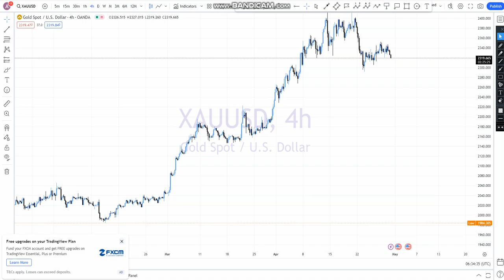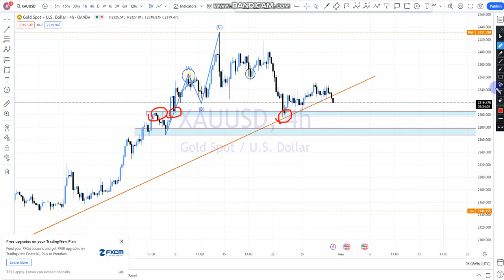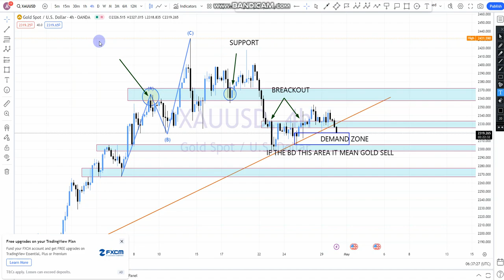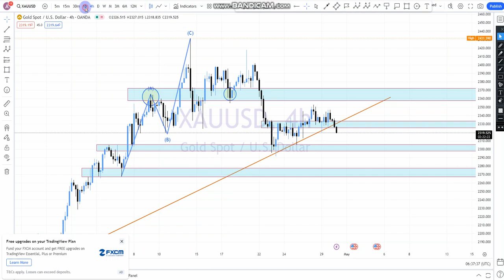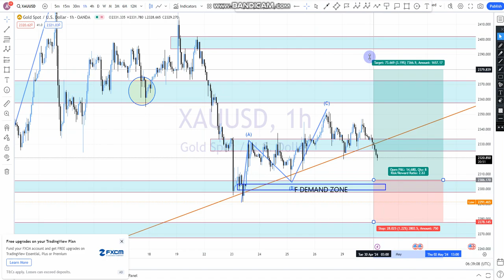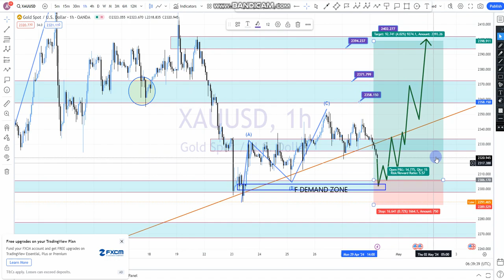🔵GOLD XAUUSD | TODAY 📈📉 FOREX 📊 CHART ANALYSIS | TECHNICAL FORECAST | FOREX TRADING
1. Order Block Retest
2. Head and Shoulders Reversal
3. Average True Range Exhaustion
4. Inside Candle Formation
5. Hammer and Shooting Star